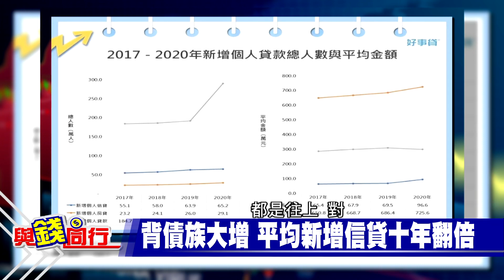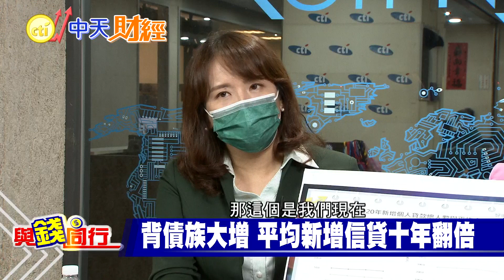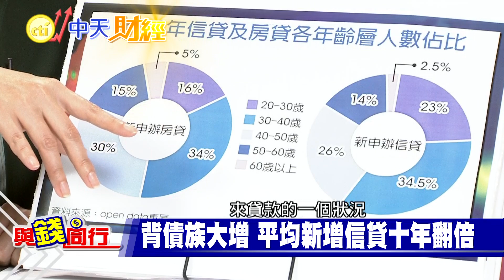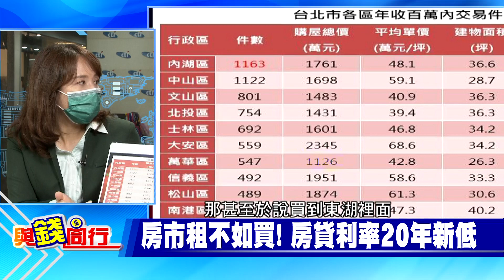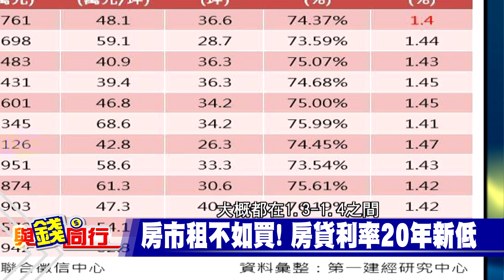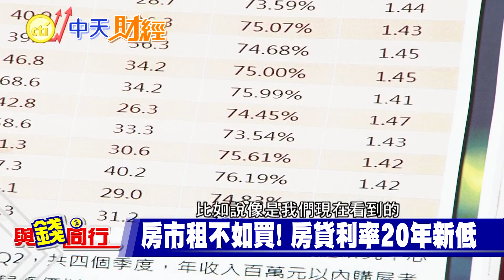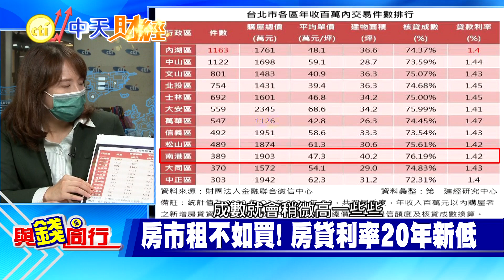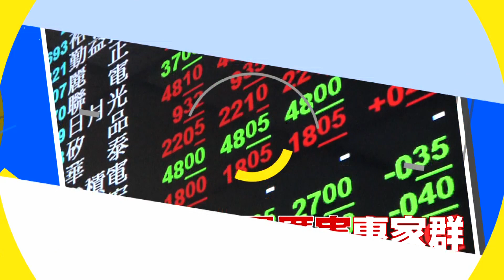【與錢同行】早買早享受 利率低買房更划算? 雙貸族戶數創新高! 房貸也有20 30 40! "40年房貸"好輕鬆? 雅婷主播與你同行!@中天財經頻道CtiFinance 20220104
「雙貸族」戶數持續創高,根據最新資料縣市,肩負房貸與信貸的「雙貸戶」已衝到32萬戶,,平均每位至少要背上567.8萬的貸款,,其中平均新增信貸金額,更是10年翻倍,有不少銀行對於一般的房屋修繕 裝璜等貸款,並不包括在房貸內,而是用信貸來辦理,這都是信貸金額衝高的因素,為了減輕
年輕首購族群負擔,銀行推出40年房貸,拉長房貸還款期,真的比較有利嗎?
特別感謝:
住商不動產
住商不動產企研室資深經理 徐佳馨